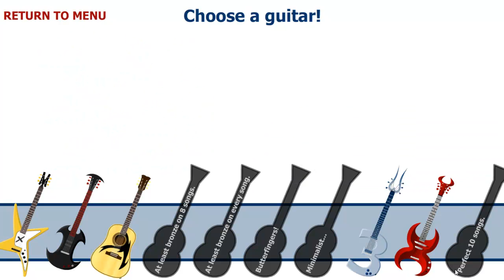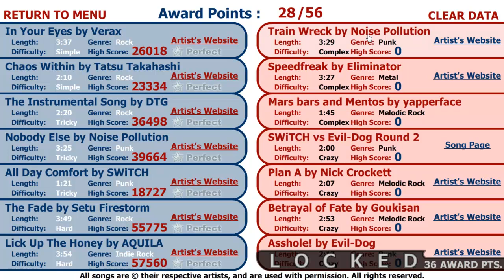SCGMD3 z Esserinnem - Lick Up The Honey by AQUILA #7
To już siódmy, a zarazem ostatni utwór z lewej czyli tej łatwej strony. Już w kolejnych odcinkach zaczniemy jak to mówiłem... "WYŻSZĄ SZKOŁĘ JAZDY" ^ ^